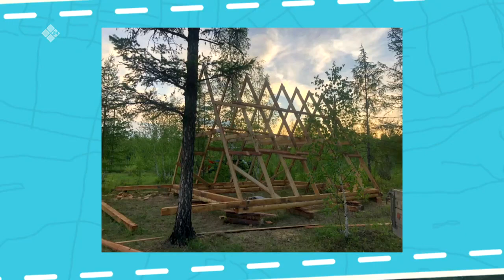«Сайын -2022» (17.08.22)